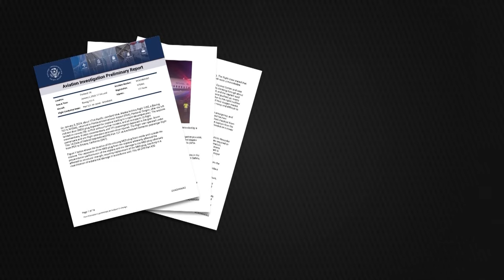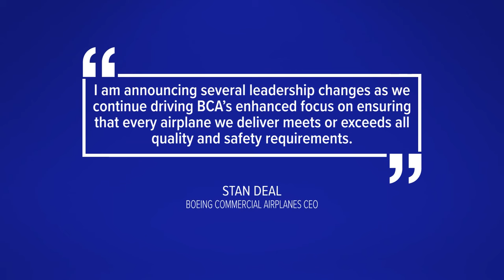Head of Boeing's 737 Max program, Ed Clark, ousted amid safety incident with jetliner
The shakeup comes weeks after the head of the Federal Aviation Administration said that Boeing is not paying enough attention to safety.